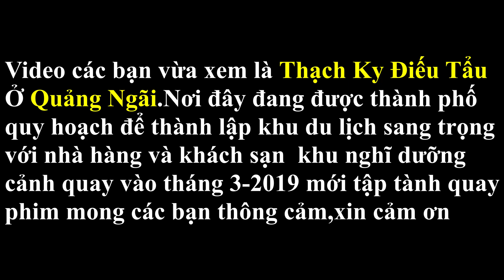Tìm Hòn Bàn Than ra Thạch Ky Điếu Tẩu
Video quay tháng 5 năm 2019 tình hình đang lượn xe vivu trên Quảng Ngãi rồi vào Google tra điểm du lịch thấy có Đảo Hòn Bàn Than gần bờ thich quá  rồi hai anh em phi xe theo bản đồ máp tới đây mới ngã ngữa đường cụt  gặp cảnh này quay lại luôn
Thạch Ky Điếu Tẩu cái tên quá đỗi quen thuộc với người dân Quảng Ngãi, nhưng lại khá lạ lẫm với khách du lịch. Đây là một trong những địa điểm địa điểm đẹp nhất của Quảng Ngãi. Thoạt nhìn, bạn cứ tưởng mình đang ở Ghềnh Đá ở Phú Yên nhưng không phải đâu nhé! Đây là Thạch Ky Điếu Tẩu hay còn gọi là “Lão câu ghềnh đá” hay “Bàn chân khủng lồ”. Về vị trí, Thạch Ky  nằm ở bờ nam của biển Sa Kỳ, thuộc thôn An Vĩnh, xã Tịnh Kỳ, huyện Sơn Tịnh, Quảng Ngãi,